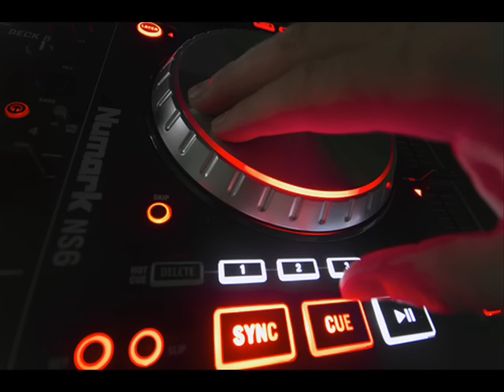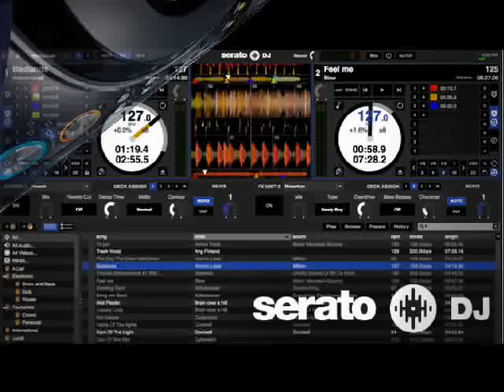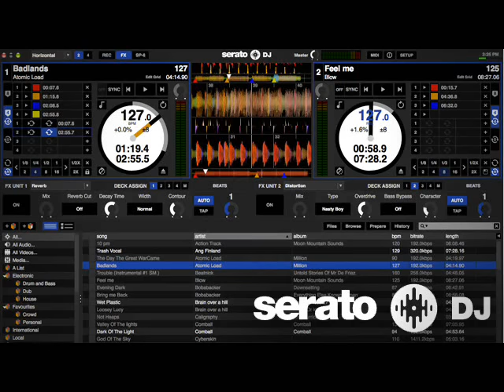CUMBIAS COLOMBIANAS REMIX